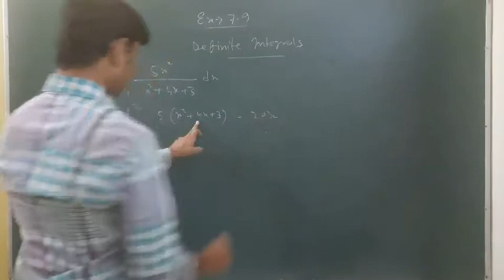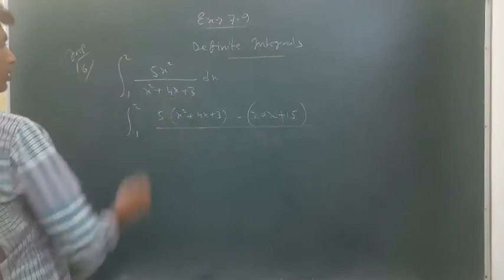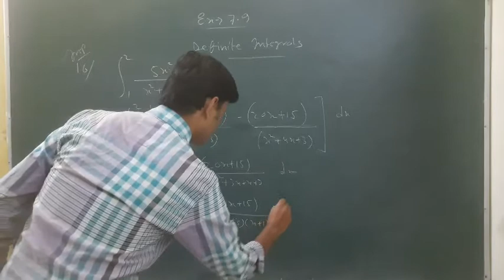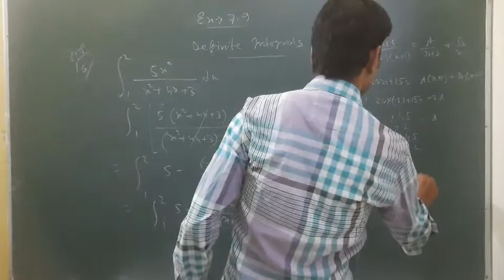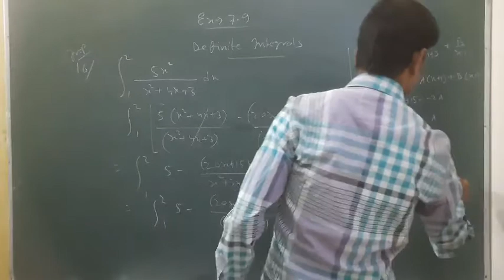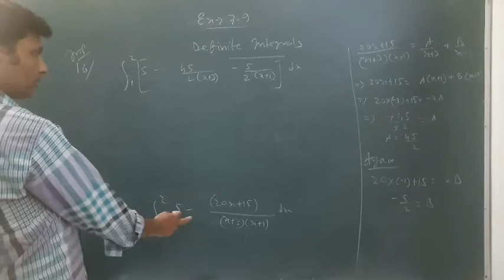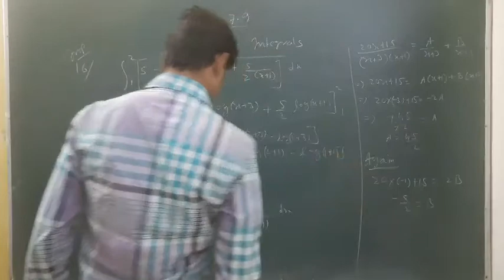Class 12 Maths Ex 7.9. Q.16. Definite Integrals. NCERT.🔥🔥🔥